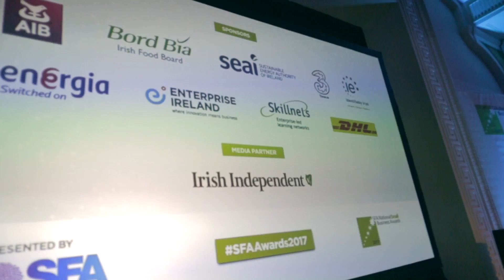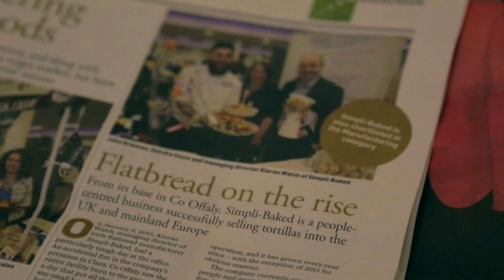SFA Small Business Awards 2017